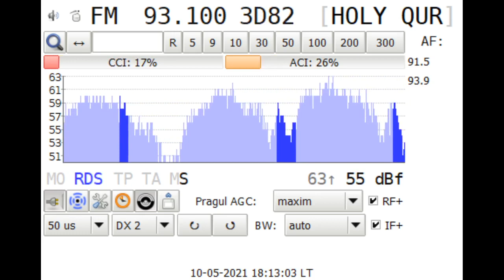FM DX VDL-Voix de Liban=Sawt Lebnan | Tarchich + CyBC-RIK Radio 2 | Armenochori + Holy Quran Amman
The one talking at the beginning is Lebanon, the music one is Cyprus and the quran one is Jordan